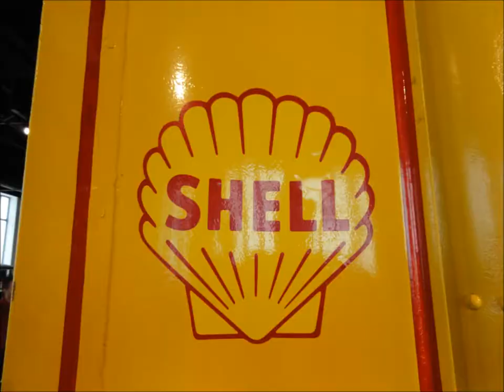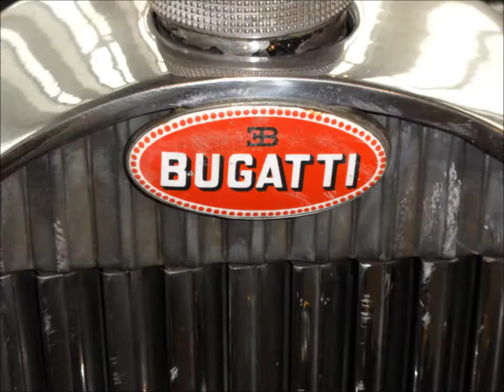Spanish car collection (HD)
(WATCH IN HD) here all the cars from a museum in Malaga Spain owned by the prince of Portugal. Stunning cars and arts.